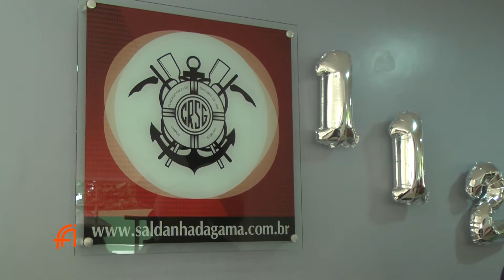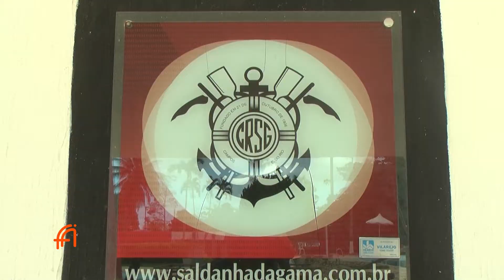PFA 16 PGM 28 10 18 BL02 1